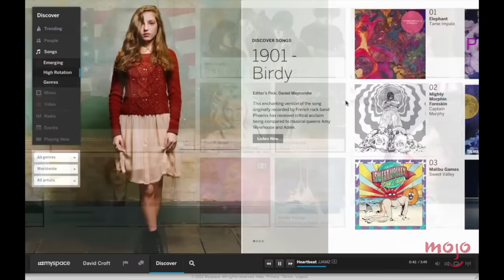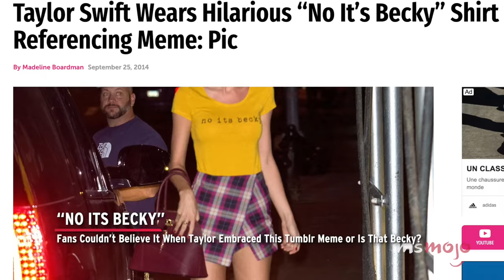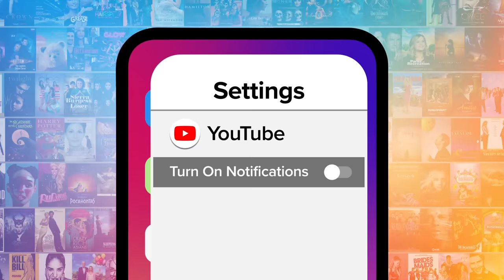Top 10 Most Unhinged Taylor Swift Moments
Nobody does unhinged like Taylor Swift. Welcome to MsMojo, and today we’re counting down our picks for Taylor Swift’s wildest, shadiest, and most hilarious moments. Our countdown includes Taylor vs. Taylor, dang deer, JE SUIS CALME, and more! Did we get this one right or is our Swiftie card revoked?